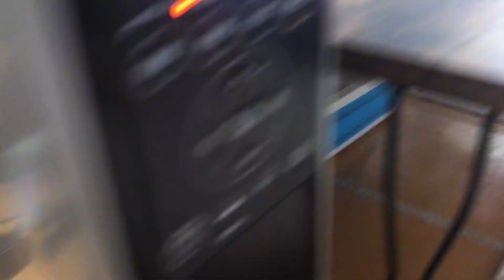おりんご🍎からの、こまちゅな🥬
ぱりぱり🍎もぐもぐ🐿むしゃむしゃ🥬